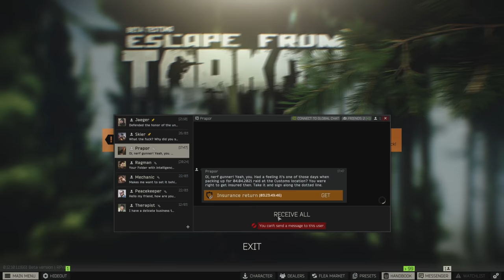A mysterious case and a RAT! | Escape From Tarkov: Rags to Riches [S4ep50]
Welcome ladies and gentlemen to Episode 50 of Escape From Tarkov: Rags to Riches! Season 4 has begun and it is time to get down to business starting our Tarkov challenge and get a move on to getting those Riches in Escape from Tarkov. This series of Escape From Tarkov: Rags to Riches will include ALL kills, items looted, secrets and more. This series test our survival rate and if we can finally hit that magic 50% rate. I hope you enjoy the first episode gameplay and the whole series!